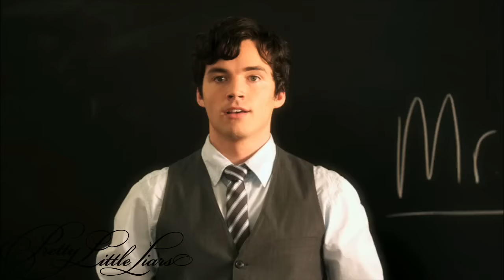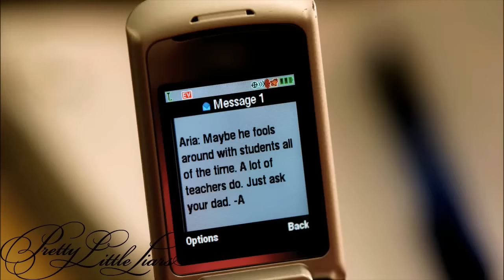PLL 1x01 Aria descobre que Ezra é seu professor Dublado